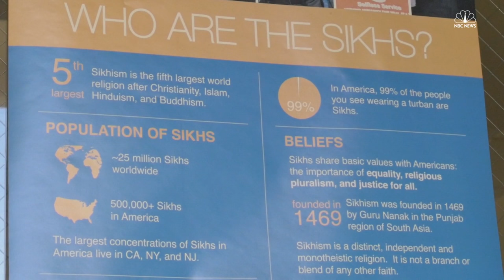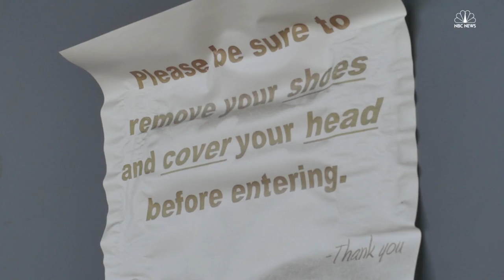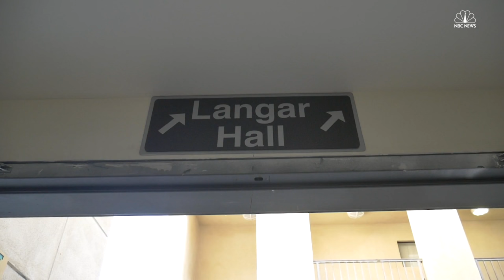Meet The Sikh American Violinist Creating 'Universal Music' | Beyond Belief | NBC Asian American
Whether he’s playing classical music or “Hotline Bling,” violinist Raginder Singh says that music has helped him connect with his faith, and also shares with NBC News what Sikhism means to him.